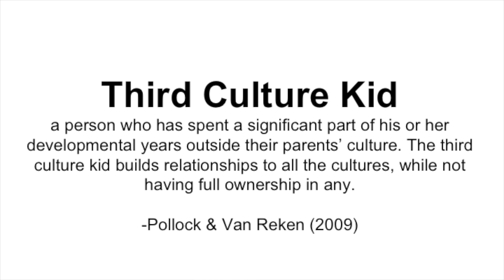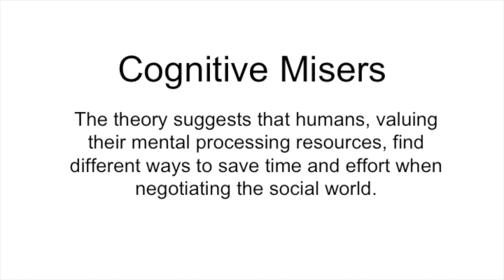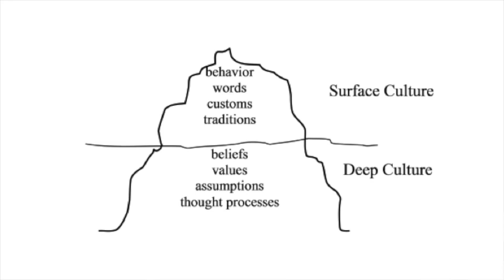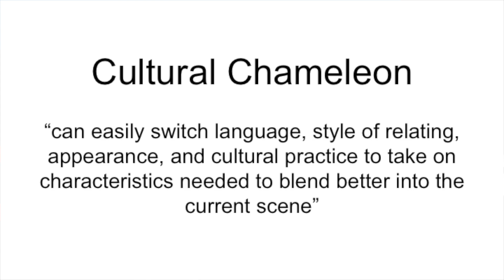Navigating life as a third culture kid | Vicky Schdeva | TEDxYouth@ISPrague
What's the impact of labels and in our increasingly mobile world? What does home mean when we live in a place that’s culturally different from where our parents originated? What are the potential advantages and challenges of life as a third culture kid? Vicky’s TEDx talk was inspired by research into the social phenomenon of TCKs.

Vicky Schdeva was born into a cross-cultural, visible-minority family and has lived in Prague for most of her life. Almost every day she navigates the multicultural, multilingual worlds of her home and her school community, and the historically more monocultural society of the Czech Republic.